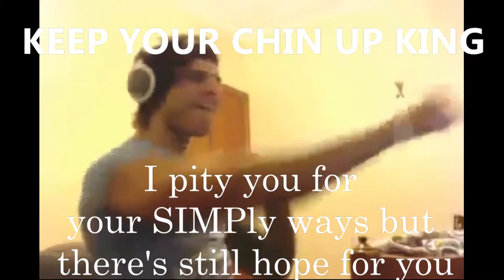didnt ask plus youre female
didnt ask plus youre female meme creator martinus69 made his newest meme epicly so that you can be enlightened for the true power of smigmas with his epic dank memes yes, hes a memer hes just meming guys dont worry his life kinda sucks rn but im sure hes going to get better soon.. now DISPERCE!.